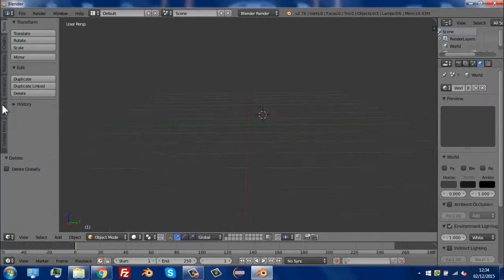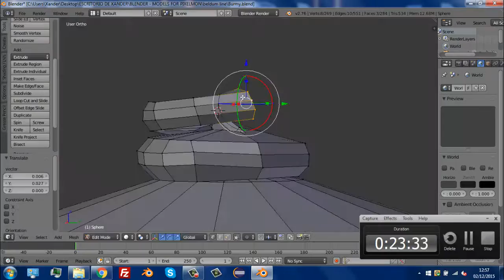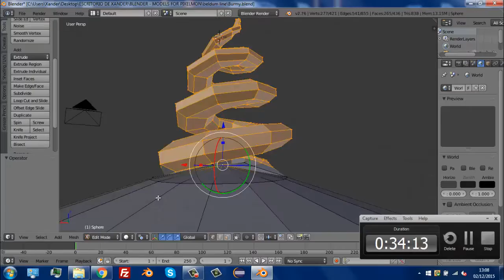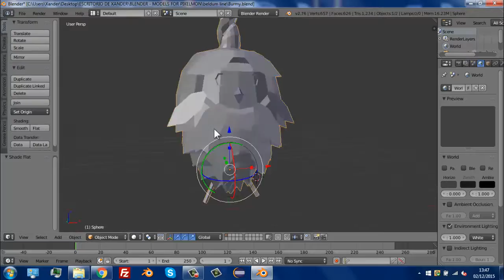Blender || Timelapse || Pixelmon Model || Modelando a Burmy || 20xAcelerado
Los devs. me han pedido que modele a la rama de Burmy y aquí tenéis al primero de todos, Burmy (Forma Planta).

MIS SERVERS DE MINECRAFT
Huntcraft Pixelmon - IP de mi server de Pixelmon 1.8(CRACKED) en este

PROMOCIONES
¿Quieres mas visitas en tus videos de Youtube?

¿Quieres seguir la actividad del blog en twitter?